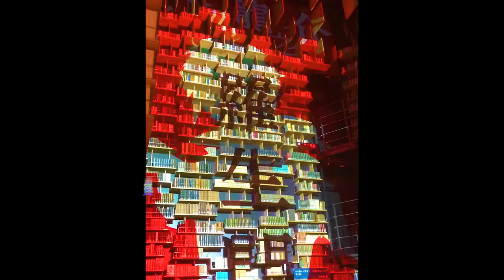ARTとNFTとイベントの日々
歌詞
Lost In the Rhythm

Lost In the Rhythm を
Apple Musicで聴く(無料)
[Verse 1]
There's a boy downtown in the club I know
He doesn't say a word, he just hits the floor
The way he moved always caught my eye
Couldn't take it no more, just had to try
I moved to the floor, as he danced away
His feet like magic, then he looked my way
And in one swoop, he had me by his side
I knew I was in for a ride, as we

[Chorus]
Sway to that sound
Our feet tap, tapping, and our heartbeats' beating and I
Spin round and round
When we're lost in the rhythm, the lights and the crowd
That look in his eyes made me sure
We'd be dancing til' the dawn

[Verse 2]
Boy, I'll tell you that boy can move
Got me twistin' and turnin' around in my Jimmy Choos
Never knew I'd feel so alive
The guy sure knows how to twist and jive
We swayed around the club all night
Not once did he ever leave my side
No matter what, we couldn't stop
Dancing, waiting for that drop, as we

[Chorus]
We'd be dancing, dancing, dancing til' the dawn